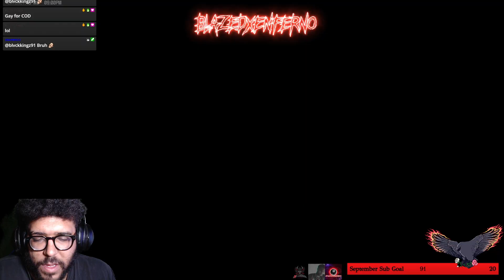A DUB FOR A SUB | Call of Duty Warzone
Bro said turn up, I said say less..